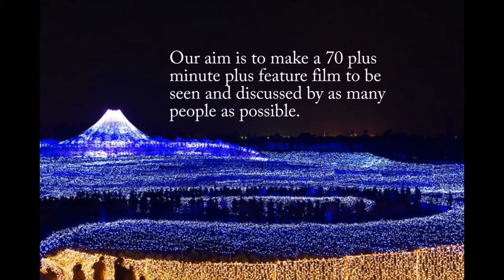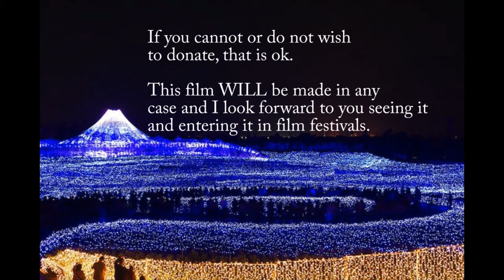Fukushima Live action feature film! Please support us any way you can!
I am making a feature length live action film about Fukushima.  Please support me and my collaborators in any way you can.  Thank you very much. Andrew